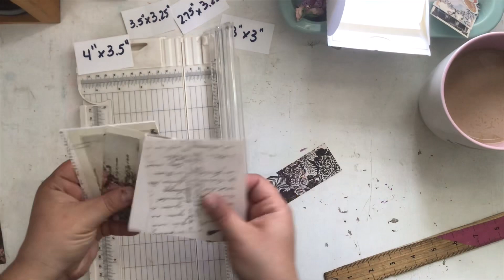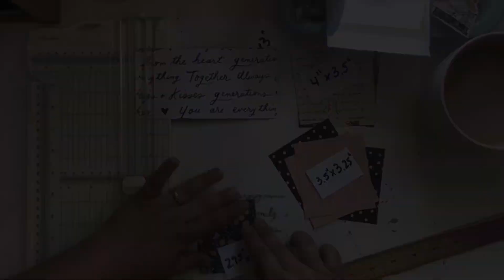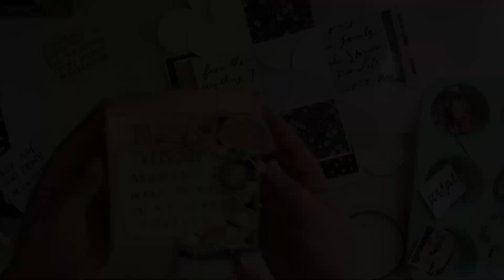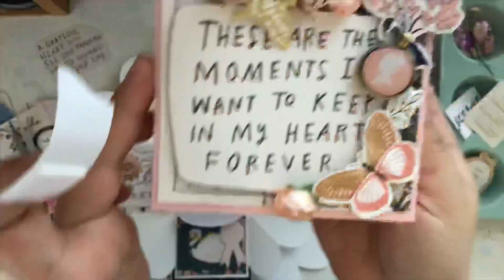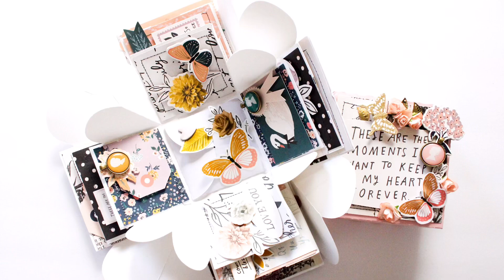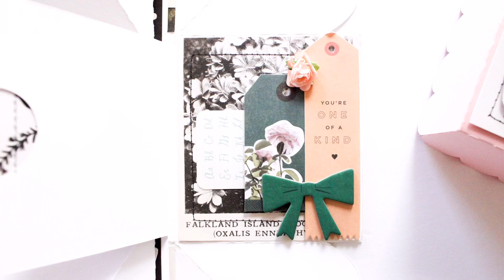Process Video #73 | PART 2 | Exploding Box Mini Album feat. Maggie Holmes Heritage Collection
Hi friends! Welcome back to Day 6 of my week long birthday SCRAPTAVAGANZA!

Today I’m sharing the second process to the Exploding Box Mini Album I shared on Monday. I am filling it all up with the prettiest Maggie Holmes Heritage goodies. This project is one of my favorites this week! I hope you enjoy...

I’m celebrating each day this week by sharing a new project on Instagram and a process video to go with on my YouTube channel here!

Day 5: Process Video #72 | Watercolor LO feat. my very own Digital Collection Designs with Light The Path